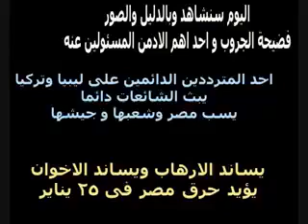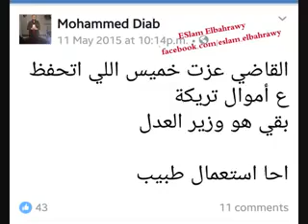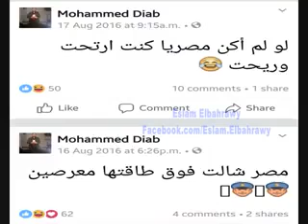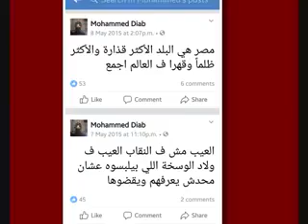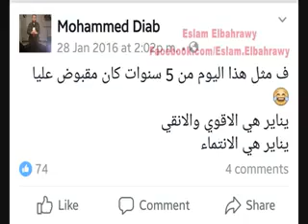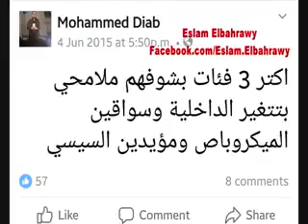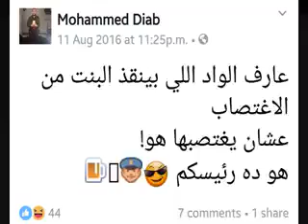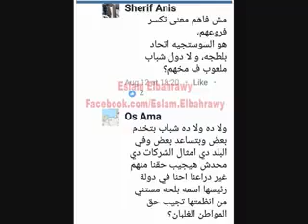جروب جت فى السوسته واحد من ضمن الناس اللى في الجروب